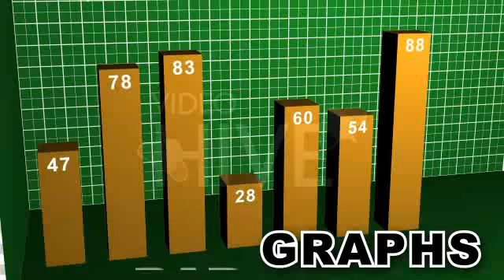After Effects Project Files - CS3 GRAPHS - VideoHive